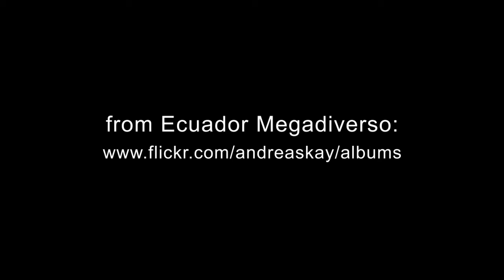Jumping spider, Salticidae & Paper wasp, Polybia bistriata